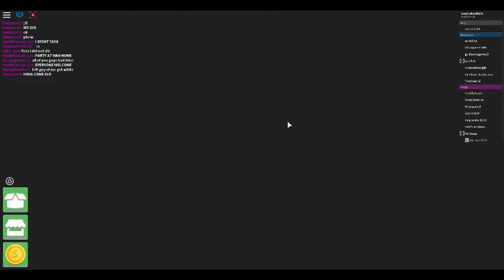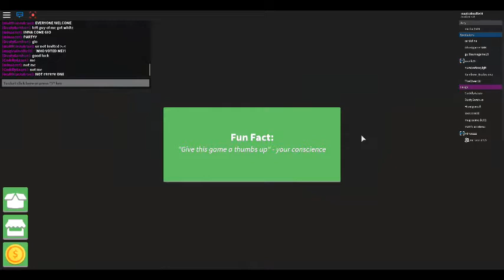Survival! Part 4